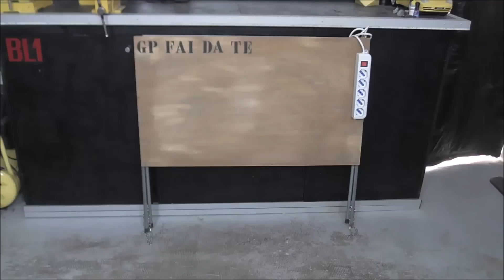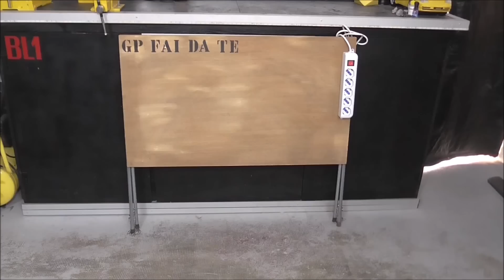Make a Folding Table - Diy Tools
Tutorial Come fare un tavolo pieghevole -Folding table Diy Tools - Fai Da Te
Materiale totalmente riciclato tranne la ciabatta elettrica.
Occorrente una tavola di legno,un cavalletto,due catene e una ciabatta.
In laboratorio serve sempre un tavolo supplementare quando si fa un progetto per avere gli utensili a portata di mano.

Targa a led di  Gaetano Paxia
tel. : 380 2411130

Ciao a presto con un nuovo progetto ;) !
Gianni
SE VUOI SUPPORTARMI DONA QUI :

ATTENZIONE : Video informativo da NON replicare, tutte le azione di questo video sono state eseguite in sicurezza. Quindi non mi assumo nessuna responsabilita' in caso di incidenti nella replica di questo oggetto.